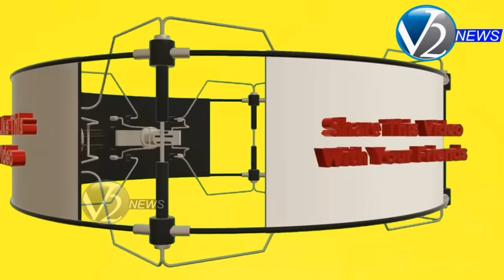మూడు ముళ్ళతో ఒక్కటైన ఖండాంతరాల ప్రేమ